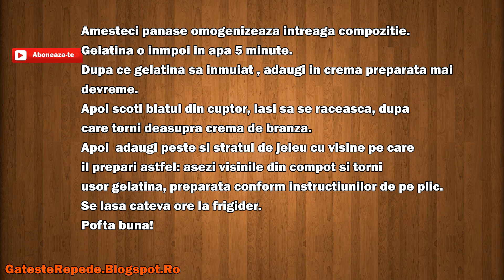Prajitura cu jeleu de visine (GatesteRepede.Blogspot.Ro)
Sau un like pe Facebook